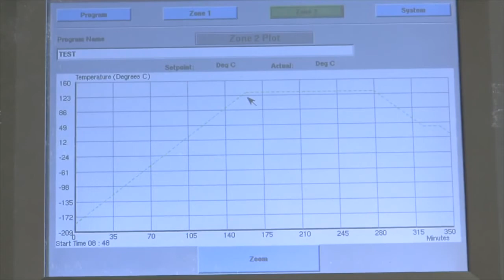Composites Repair - 5 Curing